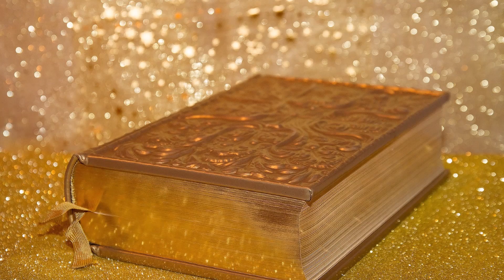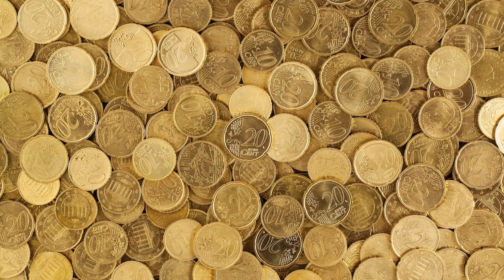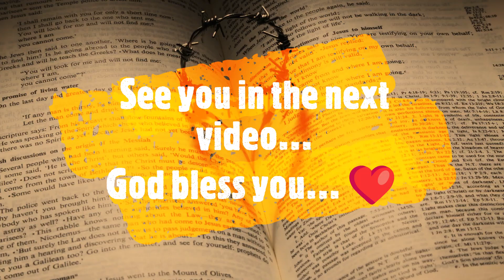Rebellion Brings Judgement English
This video is about the reigns of Jehu and Joash.
Reference: 2 Chronicles: 24
                    2 Kings : 12
Narration by Jolina Joseph
Music